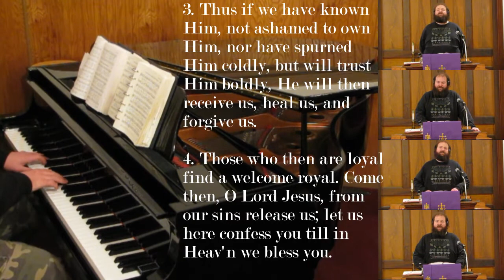Once He Came in Blessing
Hymn tune ADVENT (G)